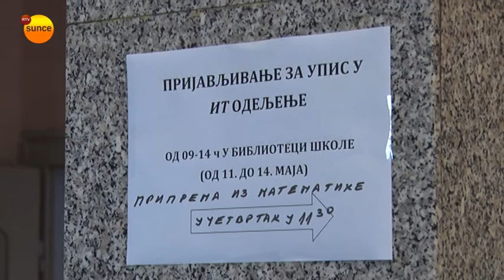RTV - Sunce Novi smerovi u gimnaziji